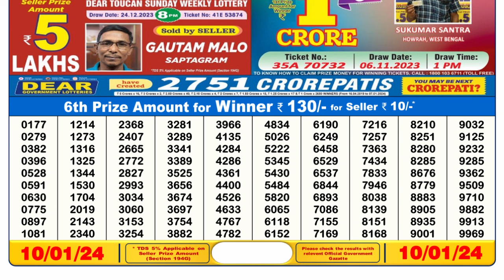🔴 Lottery Sambad Live 06:00pm 10/01/24 Day Nagaland State Dear Lottery Result Pdf Download